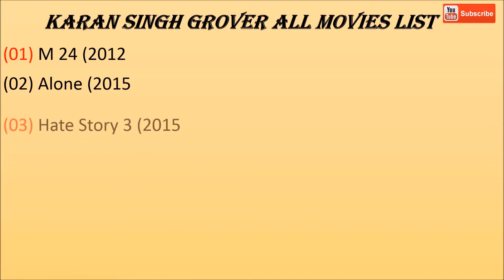Karan sing Grover all movie list